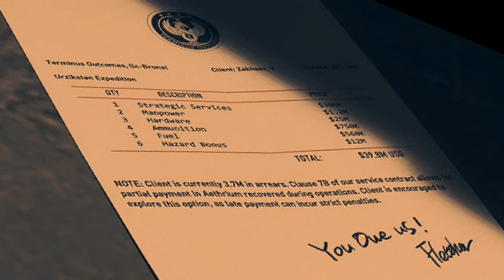New Zakhaev Document ~ Intel Location ~ Modern Warfare III Zombies